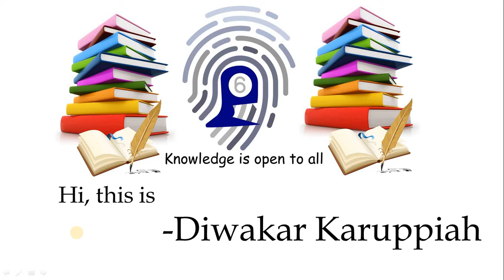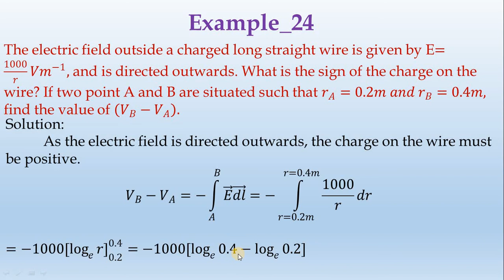25_Example-Ch_II-by-Diwakar Karuppiah || தமிழ்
The electric field outside a charged long straight wire is given by E=1000/𝑟 𝑉𝑚^(−1), and is directed outwards. What is the sign of the charge on the wire? If two point A and B are situated such that 𝑟_𝐴=0.2𝑚 𝑎𝑛𝑑 𝑟_𝐵=0.4𝑚, find the value of (𝑉_𝐵−𝑉_𝐴 ).
Solution:
 As the electric field is directed outwards, the charge on the wire must be positive.
𝑉_𝐵−𝑉_𝐴=−∫1_𝐴^𝐵▒〖𝐸 ⃗(𝑑𝑙) ⃗ 〗=−∫1_(𝑟=0.2𝑚)^(𝑟=0.4𝑚)▒1000/𝑟 𝑑𝑟
                                                                         =−1000[〖log_𝑒⁡〖𝑟]〗〗_0.2^0.4=−1000[log_𝑒⁡0.4−log_𝑒⁡0.2]
                          =−1000 log_e⁡〖0.4/0.2〗=−1000×log_𝑒⁡2
      =−1000×0.6931=−693.1𝑉